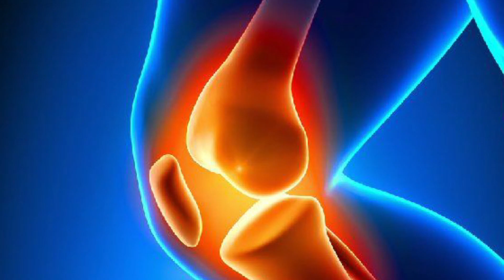एक ही बार में घुटने कमर हाथ-पैर+ जोड़ों का दर्द ऐसे ख़त्म होगा जैसे कभी था ही नहीं | Joint Pain Reme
Divya sharma
Knee, waist, hand, foot joint pain is absolutely fine, you will forget what is joint pain. एक बार लगाने से ही जोड़ों के सारे दर्द खींच लेगा ये, चाहे कितना ही पुराना हो | Joint Pain Remedy. Complete relief from joint pain, Bone pain in this way. How to get cure joint pain, ankle pain, back pain at home. घुटनों कमर हाथ पैर जोड़ों का दर्द ख़त्म चाहे कितना भी पुराना क्यों ना हो , अगर फ्रेंड आपको को मेरी Remedy Video पसंद आए तो वीडियो को लाइक शेयर जरूर करें और अगर आप हमारे चैनल पर नए हैं पहली बार आए हैं तो चैनल को सब्सक्राइब करना बिल्कुल मत भूलें. 😊🙏🙏🙏🙏🙏
एक ही बार में घुटने कमर हाथ-पैर+ जोड़ों का दर्द ऐसे ख़त्म होगा जैसे कभी था ही नहीं | Joint Pain Remedy

दिव्या शर्मा